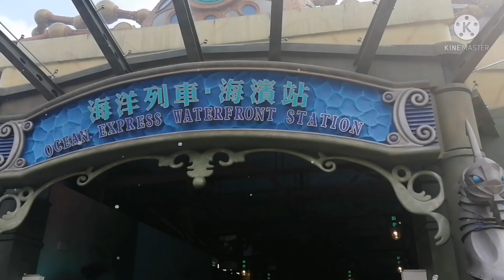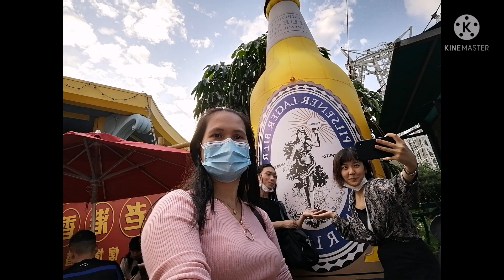The Best Them Park at Hongkong/Ocean Park/ Birthday Treat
The best tourest attraction and The best Them Park at Hongkong, Ocean Park. Thank you so much for this birthday treat memorable kind of adventure.